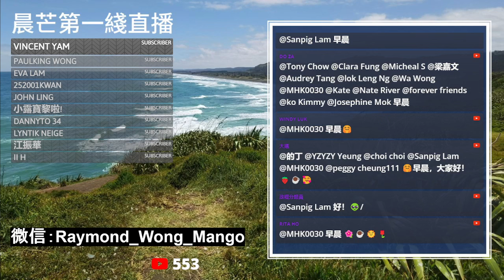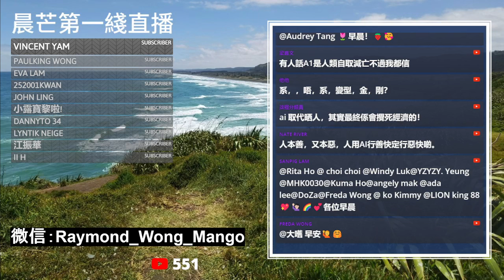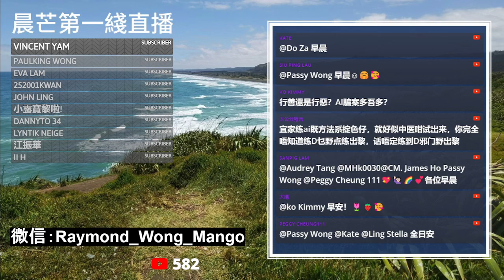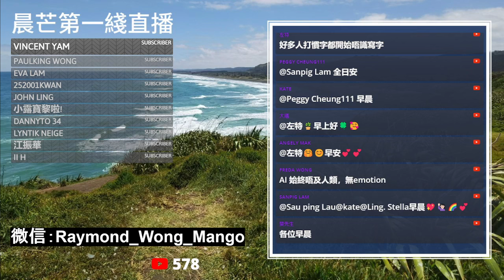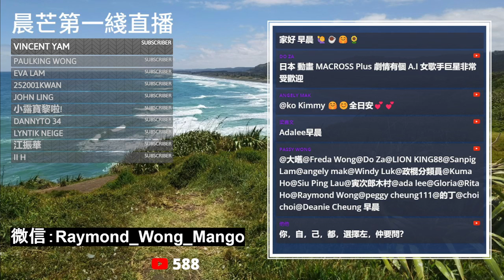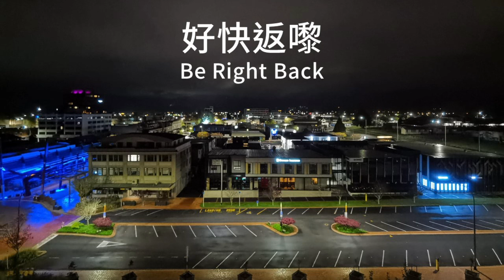20240615I 教宗警告！美國勁搞這件事很危險！